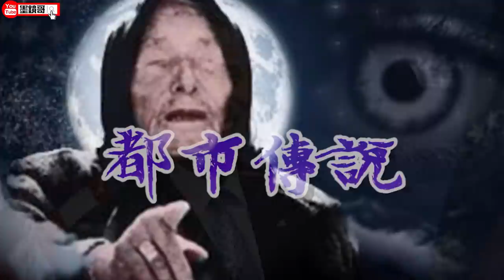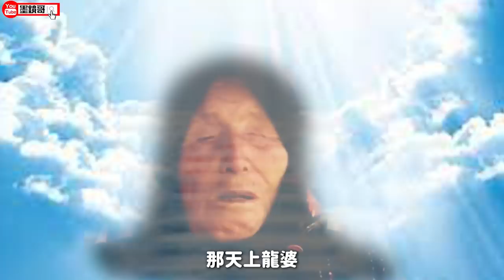媒體夠囉不要再報了哦！什麼印度繩童、龍婆、命理師...烘乾超營養老雞排！不是神整天怪力亂神😡🤬！